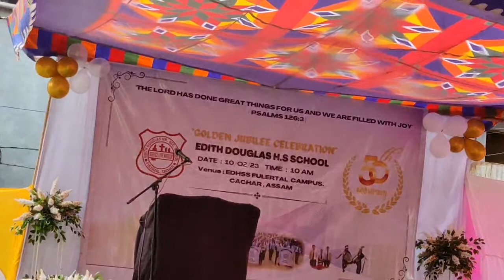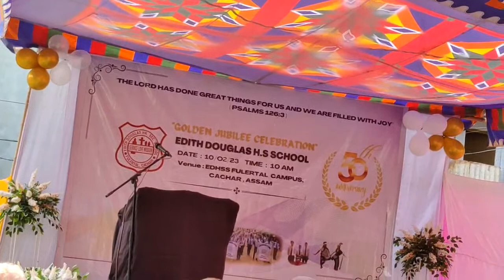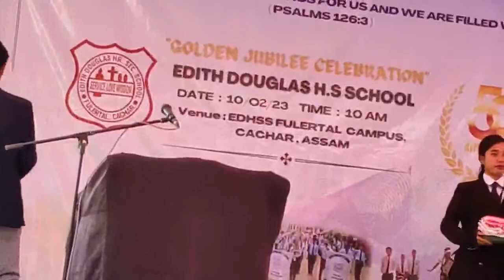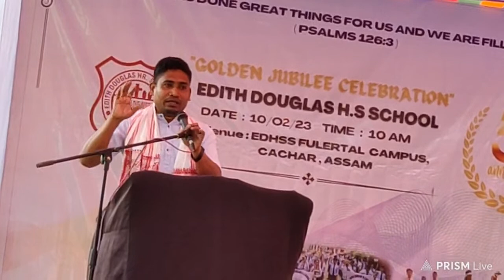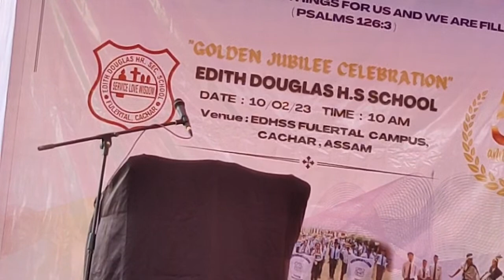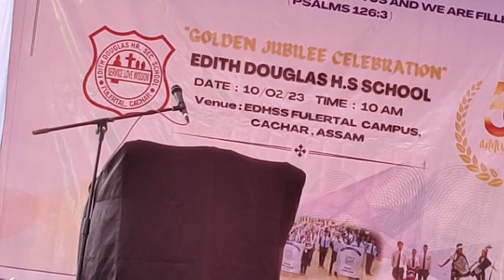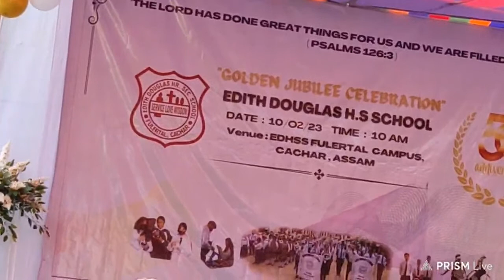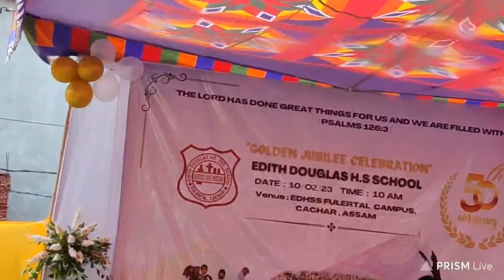Golden Jubilee Celebration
Edith Douglas HS School is celebrating 50 years + Alumni Meet.